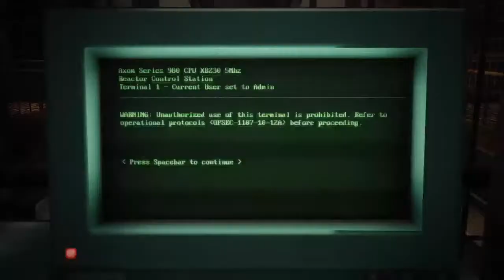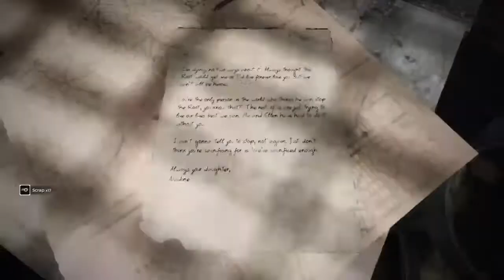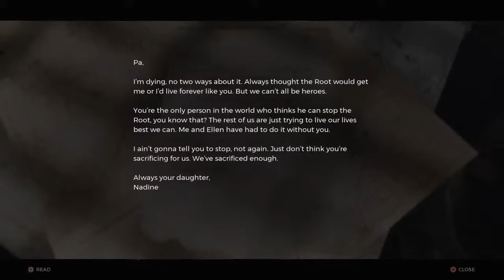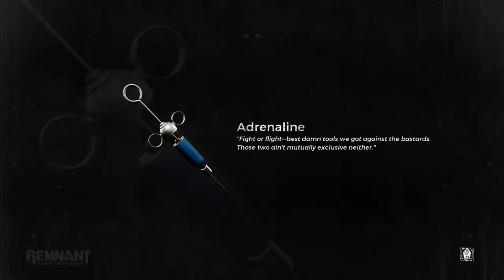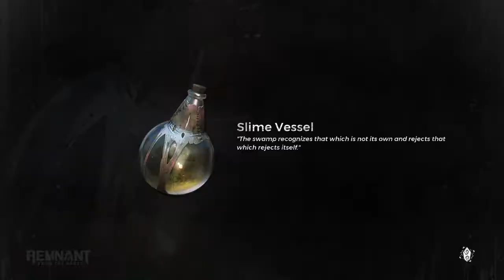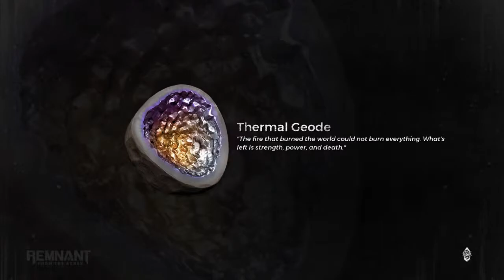I eated a bananas for lunchfast mebe